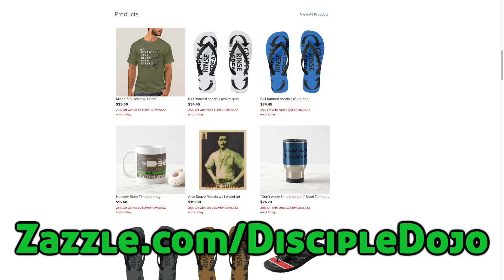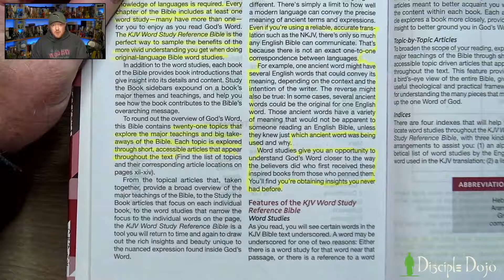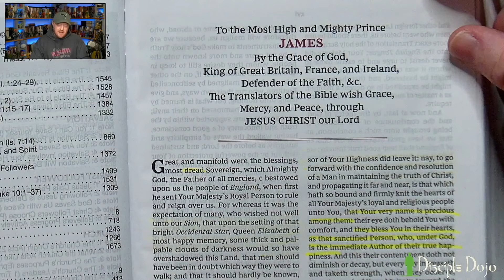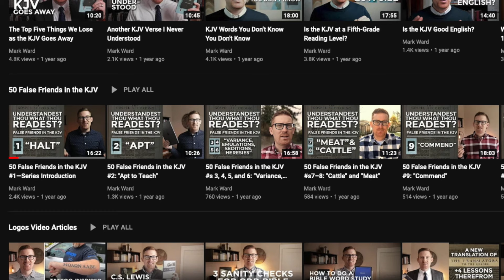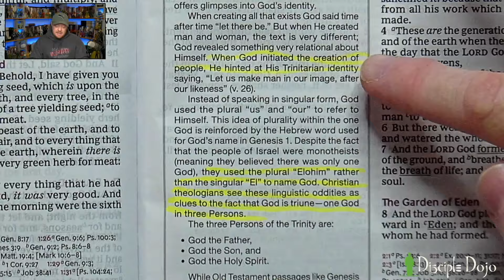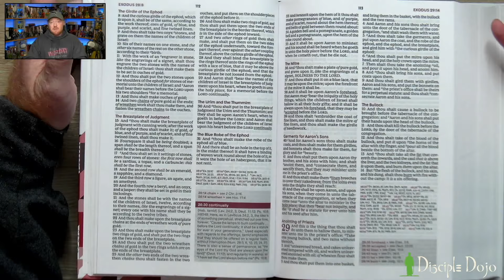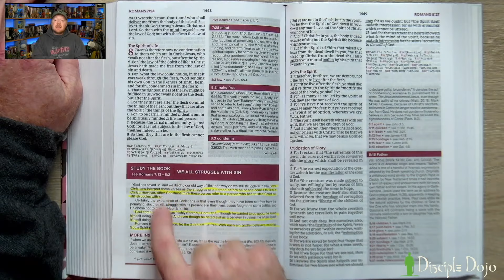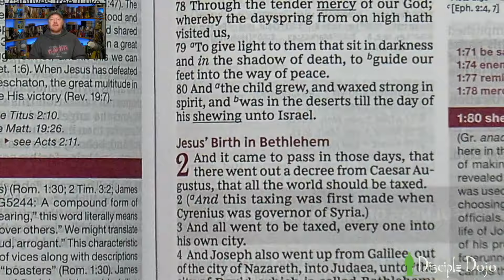Review: The KJV Word Study Reference Bible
In this episode we are looking at the KJV Word Study Reference Bible from Thomas Nelson publishers.

Other resources mentioned in this review…

***Disciple Dojo swag (such as the hoodie JM is wearing in this video) and gifts (such as our Hebrew Bible timeline mug!) are available over in our online store!